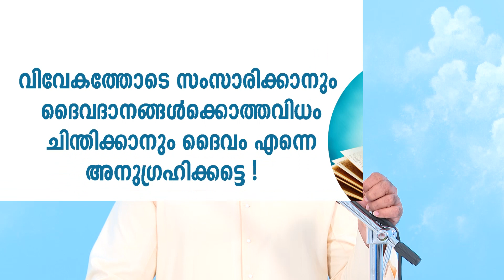നാം എങ്ങനെയാണ് ചിന്തിക്കേണ്ടത് ? | Talk 6 | ഫാ. സേവ്യർ ഖാൻ വട്ടായിൽ PDM